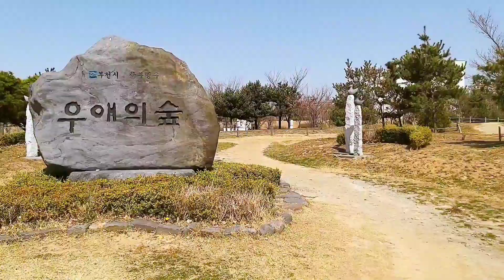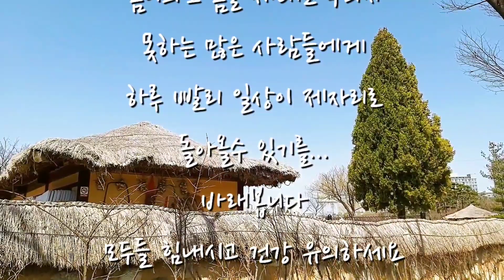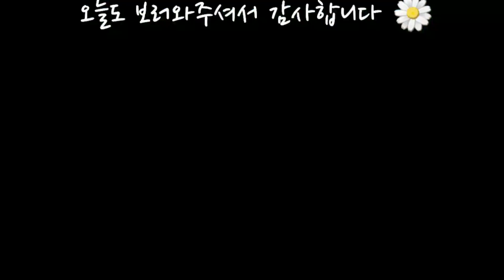#43🌼🍃부천상동호수공원 봄꽃들의 향연,홍매화,산수유 Bucheon Sandog Lake Park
대부분 사람들이 사회적 거리두기 생활과
함께 하는일들이 모두가 힘든시기입니다

축쳐져 있고 싶지않아 위생관리 신경쓰며
조심스럽게 활동을 하게 되네요

부천상동호수공원에 가족나들이 산책
나온사람들이 많았어요
산책하기도 하고 확트인 야외에서 활동하는것이
안전하다는 생각 자연을 벗삼을수 있음에
감사합니다

다음에 만나요🌼

BGM
✔️Track - Imagination Piano Music

BGM
✔️Track - Eklo ft. JordinLaine - Blue

BGM
✔️Track - Seed - 파체위소(破涕爲笑)

BGM
✔️Track - [아판뮤직] "Remember" 나를 꼭 기억해줘요
박지윤(노래), 신정훈(작곡)